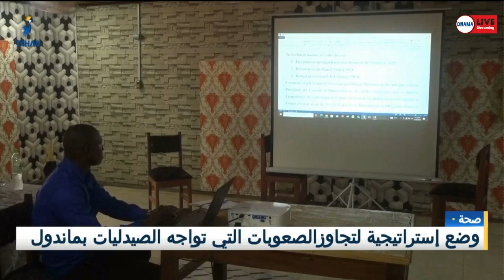صحة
قدم رئيس مجلس إدارة الصيدليات ومندوب وزارة الصحة العامة بولاية مندول قدم التقرير السنوي لعام 2024 المتعلق  بخطة واستراتيجية حول كيفية مواجهة الصعوبات التي تواجه الصيدليات بحضور مدراء الصيدليات ومسؤولي المستوصفات والعيادات بالولاية
تقرير أبوبكر يوسف جمال الدين